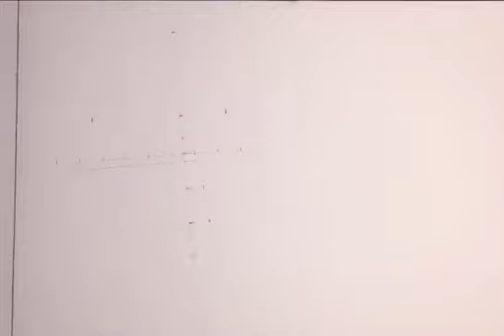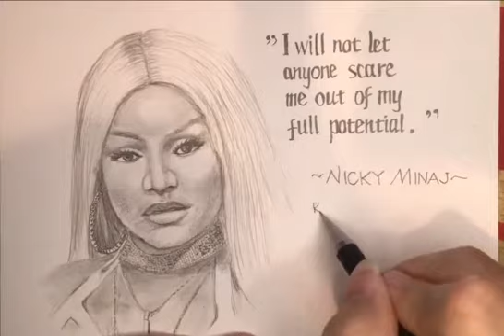Face Drawing with Inspirational Quotes (Part-22)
In this 22nd video of inspirational quotes and face drawing. Again, I present 2 people of Well-known Politician and Artist, whose thoughts may inspire and motivate you.

Hopefully you can recognize all of them. You can do the same technique of face drawing I use in this video. Or if you have better technique you can share and give comments, so others can take benefits too. Of course the faces I draw are not 100% similar, but at least they are predictable or recognizable.

The more I create the video the more I improve my drawing skill while at the same time maturing my mind. Hope everyone of you will get the positive side by watching how my drawing technique develops while at the same time enriching your mind to be wiser.. I hope one day I can upload new video more often,  If possible, every day. So that you will be more renewed with positive thoughts every day. In the mean time I try to upload new video twice a week (every Wednesday and Friday).  I also hope I will improve my skill of drawing/painting as well as recording.. Apologize for the lack quality of recording and facilities I used... Any critics and comments are welcome..